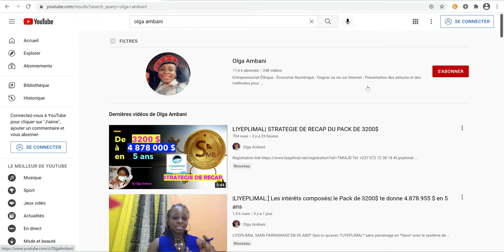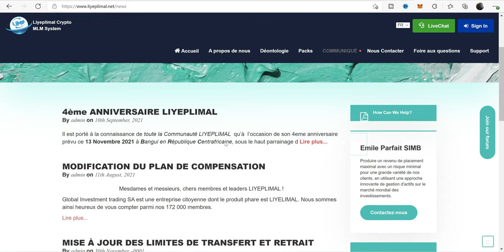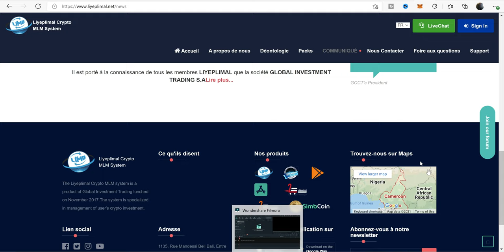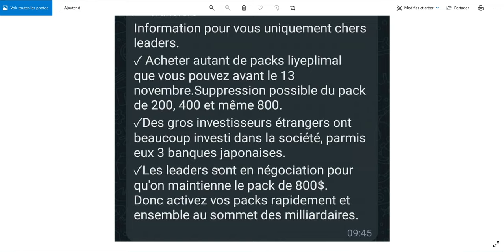⚠️⛔ALERTE INFO LIYEPLIMAL !!! ⚠️CETTE INFORMATION N'EST PAS DE GIT ⛔⛔| MAX DE PARTAGE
inscris toi là 👇🏿👇🏿👇🏿👇🏿 c'est gratuit

écris moi pour toute question ou besoin de stratégies personnalisée

⛔️Les informations relatives aux produits et services fournis par ce site et dans nos vidéos sont publiées à titre purement informatif. Aucune garantie ne peut être donnée quant à l’exactitude et à l’exhaustivité des informations diffusées. Les informations partagées ne constituent ni en totalité, ni en partie un service de conseil en investissement.
OLGA AMBANI ne pourrait être tenu responsable de toute décision ou stratégie d’investissement fondée sur une information mentionnée sur ma chaîne Youtube ou sur mon site internet. OLGA AMBANI décline toute responsabilité en cas de pertes financières directes ou indirectes causées par l’utilisation des informations fournies.⛔️⛔️